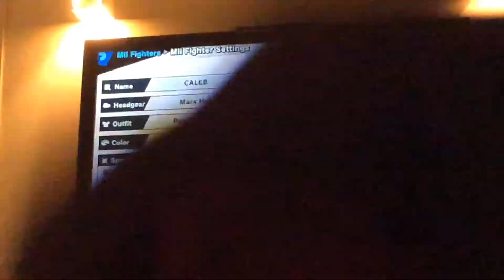I dont kno y i did dis